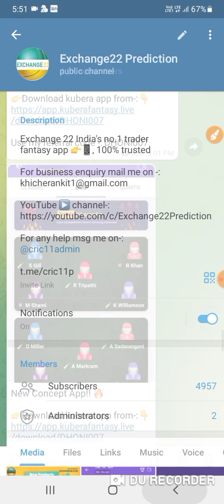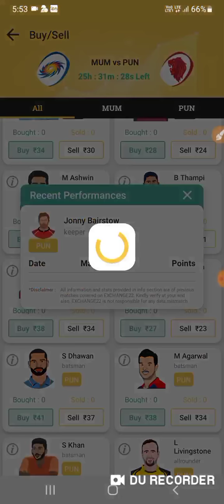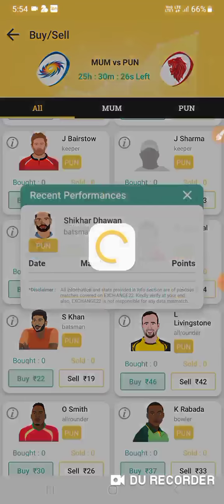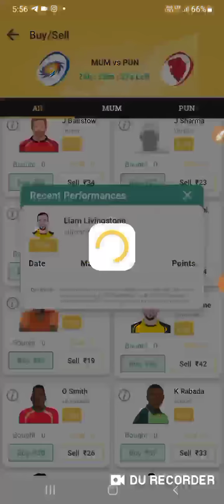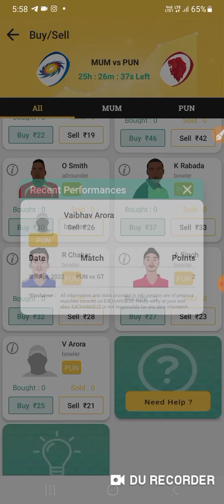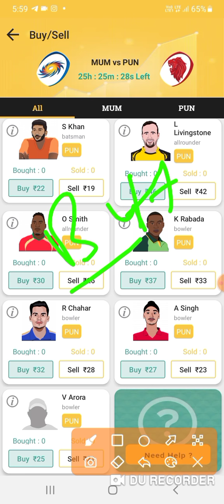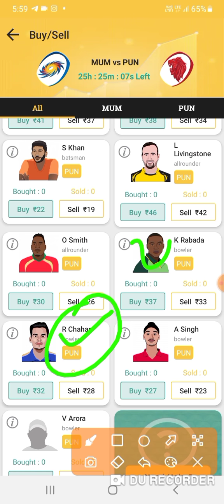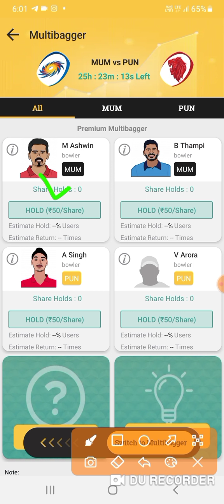MI vs PBKS IPL MATCH EXCHANGE22 PREDICTION - TATA IPL 2022 - TODAY MATCH EXCHANGE22 PREDICTION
(search 🔍 in telegram-: @cric11p (4.7k subscriber on Telegram (Cricket Prediction telegram channel name)

* Exchange22 application link 👇
(please cheak video pinned comment )

2.Dream11 takes great care to comply with all central and state legislation in India to ensure that users are fully protected. Every contest on platform is carefully designed to comply with applicable statutes and regulations in India. Dream11 constitutes a ‘game of mere skill’, which makes the Dream11 game exempt from the provisions of the Public Gambling Act, 1867 (PGA). Dream11 is a legitimate business activity protected under Article 19(1)(g) of the Constitution of India

1 This analysis is based on my Understanding, knowledge and instinct .While selecting your team, consider the points mentioned and make your own decision.

2. Exchange22 takes great care to comply with all central and state legislation in India to ensure that users are fully protected. Every contest on platform is carefully dlesigned to comply uith applicable statutes and regulations in India. Exchange22 constitutes a " game of mere skill" which makes the Dream11 game exempt from the provisions of the Public Gambling Act, 1867 (PGA). Dreamll and Gamezy is a legitimate business activity protected under Article 19(1g) of the Constitution of India

"I will give information related to my experience and I doesn't forced anybody for selection of my choice"